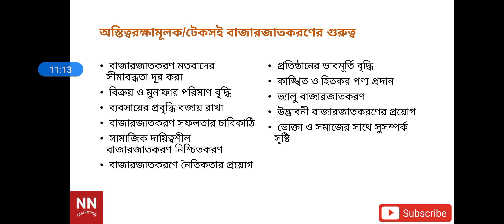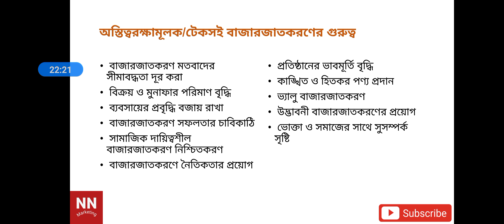হিসাববিজ্ঞান বিভাগ।। অনার্স ১ম বর্ষ।। বাজারজাতকরণ নীতিমালা।। অধ্যায় ১২।। লেকচার ১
আজকের ক্লাসটিতে অস্তিত্বরক্ষামূলক/টেকসই বাজারজাতকরণের সংজ্ঞা, মূল বিষয় ও গুরুত্ব নিয়ে আলোচনা করা হয়েছে।